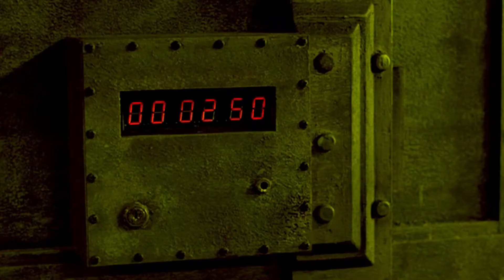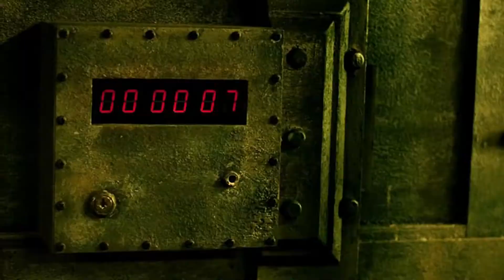Пила 2 (2005) - Яма со шприцами